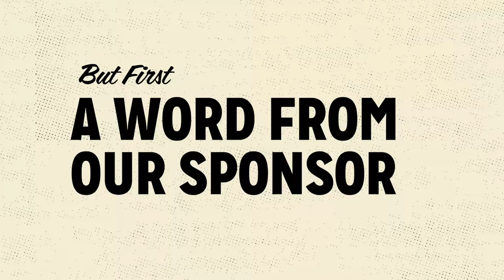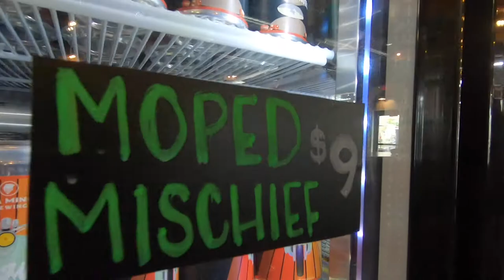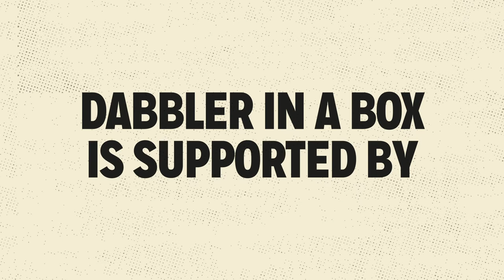Dabbler in a Box Video Series: Season 4 – Ursa Minor Brewing